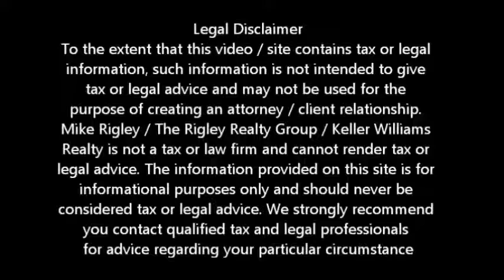Fannie Principle Reductions Antelope Short Sale Agent and Default Advocate Mike Rigley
Antelope Short Sale Agent and Default Advocate Mike Rigley brings you the latest Antelope short sale information. Today he discusses Fannie & Feddie Principle Reductions

Looking for Antelope short sale information? You have come to the right place. Mike Rigley Certified Default Advocate, Distressed Property Expert and your short sale specialist here thank you for joining us. Today let's talk about Proposed Legislation to force Fannie & Freddie Principle Reductions

A bipartisan bill introduced in the House of Representatives Friday would require regulators to craft principal reduction programs for government-backed mortgages.

Reps. Gary Peters, D-Mich., John Campbell, R-Calif., and Keith Ellison, D-Minn. sponsored the Preserving American Homeownership Act of 2012. More than 11 million borrowers owe more on their mortgage than their house is worth.

The bill directs the Federal Housing Finance Agency and the Department of Housing and Urban Development to develop pilot programs that allow write-downs on Fannie Mae, Freddie Mac and Federal Housing Administration loans.

Mortgage servicers would reduce enough principal to get the borrower down to a 115% loan-to-value ratio, according to the bill. If the homeowner stays current for three years, the servicer can make additional reductions to a 95% LTV, bringing the borrower back to positive equity.

Now the bill would require borrowers to share up to 50% of any appreciation in value with the GSE or FHA if the home is sold or refinanced.

Net present value tests must show an eligible borrower for such a program would be in such danger of foreclosure or so deeply underwater that other modifications and even forbearance aren't enough.

The FHFA continues to analyze allowing the GSEs to participate in an expanded HAMP option for principal reduction. The savings, early analysis found, could be easily offset by borrowers who strategically default to take advantage when they otherwise could have remained current on the loans.

Some servicers like Ocwen Financial began shared-appreciation programs, but others may need months to develop the ability to handle such modifications.

Realistically, passing the bill is a long shot for a gridlocked Congress. Republicans in control of the House long supported FHFA Acting Director DeMarco and his resistance to principal reduction. Peters and Campbell introduced a bill reforming Fannie and Freddie entirely last year, but the bill has not been taken up. We'll take a wait and see position and update you as soon as we learn more.

To get a better idea of when your Antelope home will be worth what you owe, log in for a free estimate or call me today for a free no obligation consultation and for the latest Antelope short sale information.